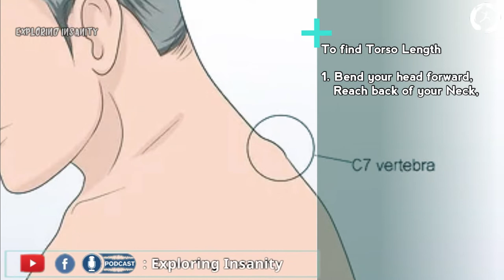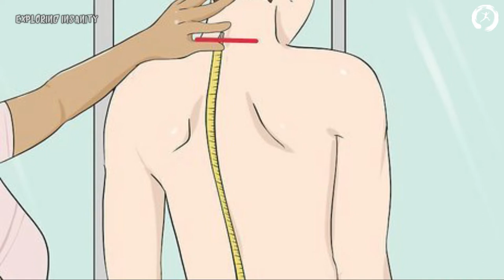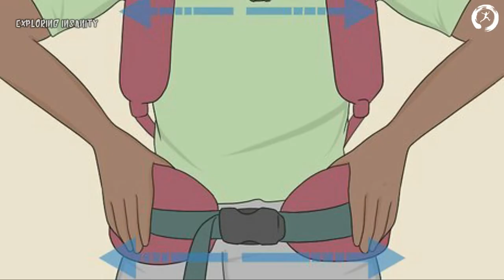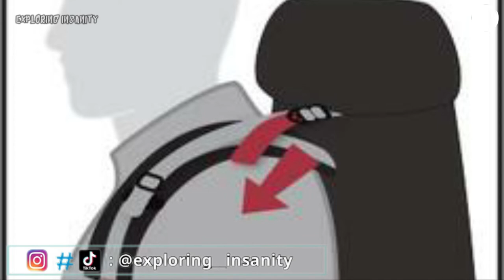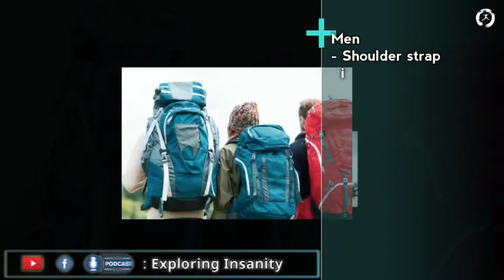How to Choose the Best Backpack | How to Buy Right Travel Bag | The Gear Show | Exploring Insanity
In this video, we talk about travel backpacks. We discuss what is torso length, how to find your torso length, what is the right fit, why right fit is important for backpacks, what are the different adjustment straps in travel backpacks and how to use the various adjustment straps in the bag to make our journey comfortable. We also talk about the difference between the men and women backpacks thus helping you in making the right decision of choosing the most suitable backpack for our treks and travels depending upon our backpacking needs. This video is in collaboration with Aldo's Adventure.

About 'Aldo's  Adventure'
    Aldo's Adventure is the exclusive and authorised dealers of all top adventure brand products in the Mumbai beyond thane region and is located in Dombivli. You can get an exclusive discount of up to 20% by simply referring to "Exploring Insanity" at the Store.
Store Location: ALDO’S ADVENTURE (The Wildcraft Franchise Store), Next to Kotak Bank Opp. Giriraj Heights, Pt. Malviya Road, Ramnagar, Dombivli (East), Maharashtra - 421201.

About "The Gear Show"
    "The Gear Show" is a travel educational series, where we discuss various types of travel equipment and gears which are needed for safer and happier adventures of ours. The aim is to Spread Knowledge and Awareness of the right travel gears to buy and also their right use in as simple-way as possible so it is available to the entire community of travellers newbie or experts. Starting with basic videos we shall dive in detailed ones wherever necessary. It is produced and hosted by Omkar Adate aka Exploring Insanity.

Podcast in English -Search "Exploring Insanity" in any Podcast App you Use.

Visit our Storefront on Amazon to check out Products We think are Worth Buying

“The Financial Planning Guide for a Newbie | Personal Finance 101 | Journey of a Fresher” by Omkar Adate ( Exploring Insanity )

The Best App to manage your Personal Finance. Be it Mutual Funds, Insurance or Loans. Check out ETMONEY. Download & open your FREE Investment Account using my

Create Awesome Social Media Marketing Videos easily within minutes use the following link to Try Now for Free

Sign up for Airbnb and get ₹2,200 off your first adventure.

Credits :
Copywriting & Editing - Omkar Adate
Location - Aldo's Adventure Store

1) This video has no negative impact on the original works (It would actually be positive for them.)
2) This video is also for educating/commenting purposes.
3) The photos are used to get the point across clearly.